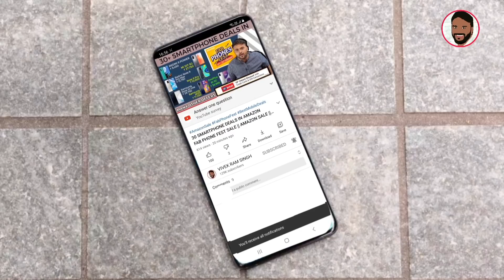5 BEST SMARTPHONE UNDER 8000 AUGUST 2021|| BEST SMARTPHONE FOR ONLINE CLASSES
नमस्ते ‌दोस्तों, TECHNO VEXER के नए विडीयों में आपका स्वागत है, दोस्तो आपको August 2021 के Best Smartphone Under ₹ 8000  के बारे में जानना है तो ये विडीयों अंत तक देखें |

BEST SMARTWATCHES:
UNDER 3000:

Under 10000:
Amazfit GTS 2e:

BEST TWS EARPODS:
UNDER 1000:

Under 2000:
Boat Airdoaps 381:

Best Bluetooth NeckBands:
Under 1000:

BEST SMARTPHONES:
UNDER 8000:

Under 13000:
Redmi Note 10:

Best Laptops:
Under 25000:

Friends You also  can follow me on:
दोस्तों यहां आप मुझे फाॅलो भी कर सकते हैं:

धन्यवाद